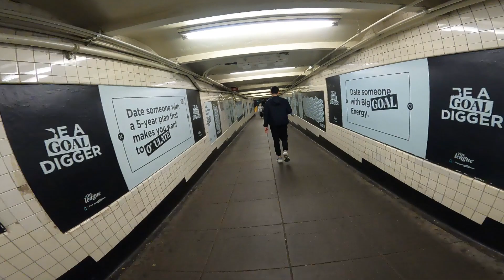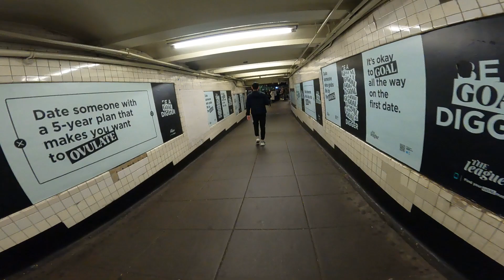MTA Subway POV Walk - 4th Street-Washington Square Station To 34th Street-Hudson Yards Station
4th Street-Washington Square Station to 34th Street-Hudson Yards Station via 34th Street-Herald Square station and 42nd Street-Times Square station. Video filmed on November 5, 2023. The end of the video shows a newly developed Hudson Yards which is built near a commuter train yards with new tall buildings and an upscale shopping mall which opened in 2019.